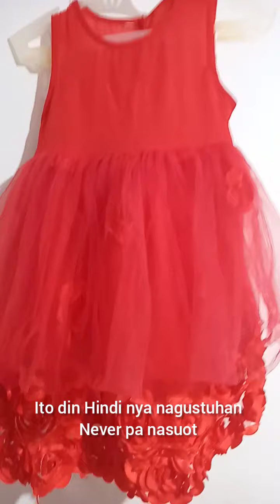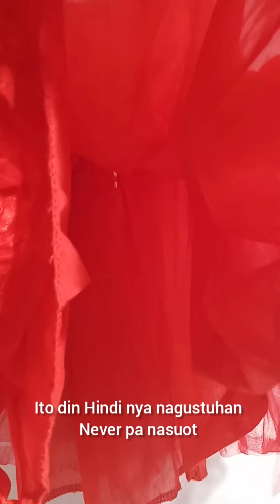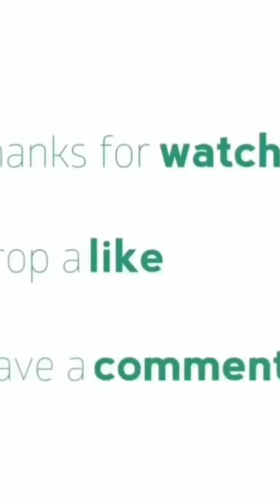Online shopping Party Dress/ Gown for my daughter by maria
I ordered all of this dresses through Online shopping.
Online Shopping is a good for those parents who are really busy on their Work..No hassle or no need to go malls .Online shopping we just waiting for 7-14 days to be deliver our orders.